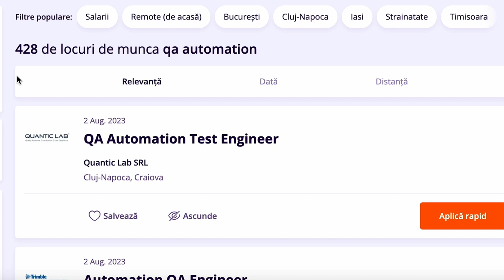Testare (QA) sau Programare - cariera de viitor pe care să o alegi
Când ești începător și te gândești la o carieră în IT cu siguranță apare întrebarea: ce să aleg? Un job în Testare (QA) pentru că este o intrare mai ușoară în domeniul IT? Sau un job în programare, chiar dacă necesită mai mult efort pe partea de învățare?

Urmărește acest video până la final și descoperă ce înseamnă de fapt un job în testare (QA) și ce carieră să alegi pentru viitorul tău.

Dacă vrei să înveți programare în modul corect, să ai parte de coaching nelimitat și de prelungire gratuită până când obții primul job de programator, înscrie-te la o ședință de consultanță pe link-ul următor

Află care sunt toți pașii pe care trebuie să-i parcurgi pentru a deveni programator!